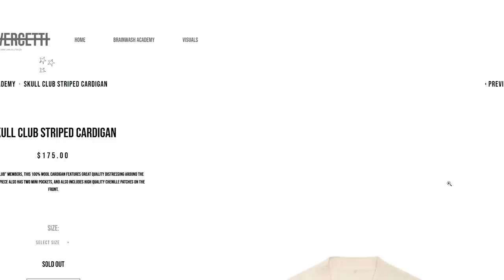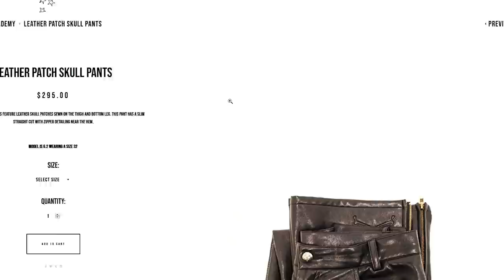KOQI'S LOOKBOOK ☆ what i've been wearing + my wishlist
this was ... cool and cold winter outfits, a try on, and lookbook 🥶

LINKS